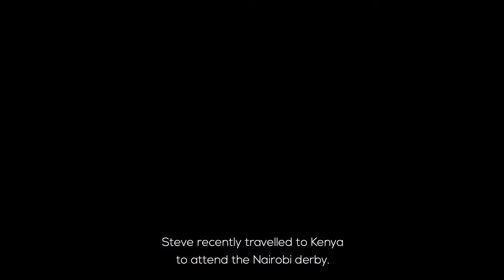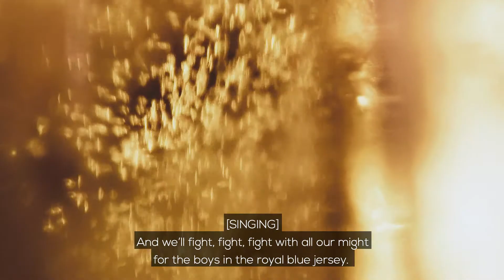DerbyDay Episode 2 - The Merseyside Derby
"You don't choose to be an Evertonian, you're chosen." 🔵👕